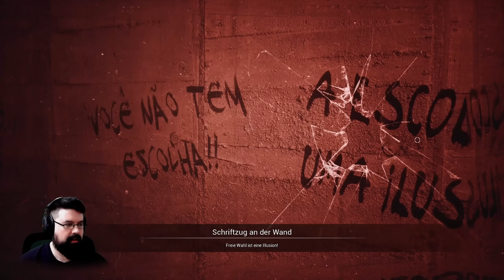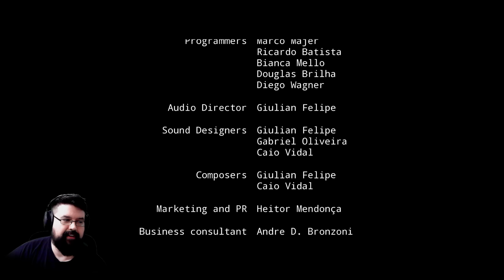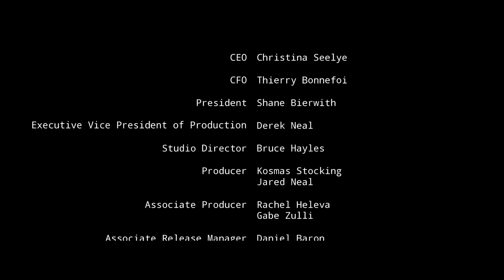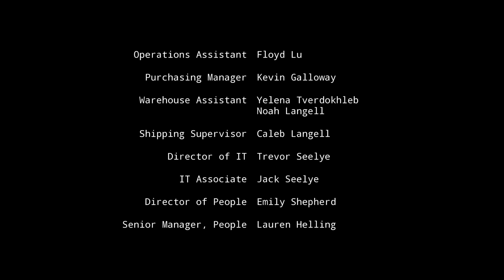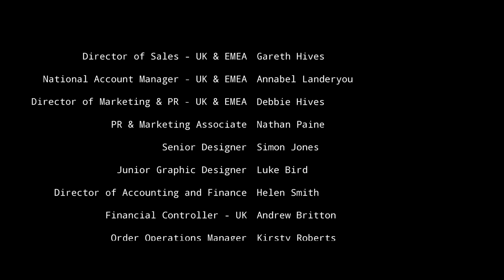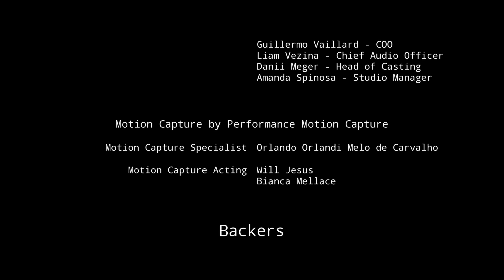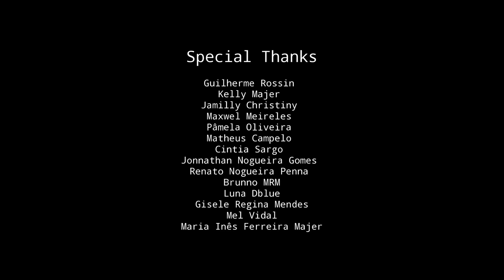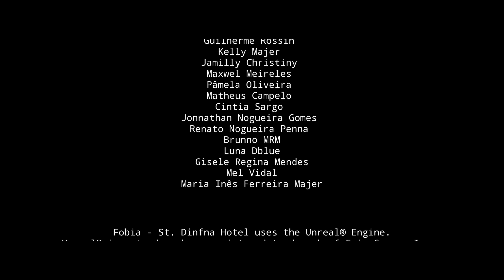Fobia St. Dinfna Hotel - #14 Beide Enden | Finale (Facecam Horror Gameplay Deutsch)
Fobia St. Dinfna Hotel Gameplay Deutsch Facecam Horror

Vielen lieben Dank an meine KanalunterstützerInnen:

Alexander Bastian
Amaterasu Heart
Amaya Neko
Aphrobyte
Archaon
Aziel TheMagus
Baxeking 1990
Bellmere
Bienchen Maya
Black Rabbit LP
BlearyCabbage8
Bluefire486
Cindy H
commandergame
DeathCat
derletztegentleman
Die Kürbis
DieLeoniDas
Dinok XIX
ElsbethMurdelizer
Encore90
Erasion Kurane
Fieldclass
Fire_Hero
Florian Schimpfößl
Fritz1574
Glühwürmchen
Greentiger B
Hero Leipzig
ItsLeto
Jewel Bug
Leon der Meddler
Lucaria32
Maldric88
Marcus Eckgold
Master Exploder5000
Maurice Mz
MeiKidChan
Merlion1985
Metal Dragoner X
Michael Macfarlane
miki 1988
MJC Cards & Gamez
neochaos
Nisquali
Okami Amaterasu
Pad Kadi
Panarik90
Pia Auteried
Pupu Fischpup
rainer kempkes
Rayk Boretzki
RedCarGuy
Reilion Donevan
Rufus Platus
Saphirmeer
ScarecrowAsylum
Sebastian HH
Shannon
Simon Kaiser
Sir Liselotte
SkyeDeva DN
Sören's Sky Show
Sparkelsan 162
Steffi & Arni
Superperforator2008
Susan K.
Tabär
Tanta
TheEchoreader
Tommy Jügler
Tree
Überlebenskünstler
Udo Crnjak
Viginox
Volker S.
W4nT4n
woelfchen0909
Yam Yam Artworks
Zettex94